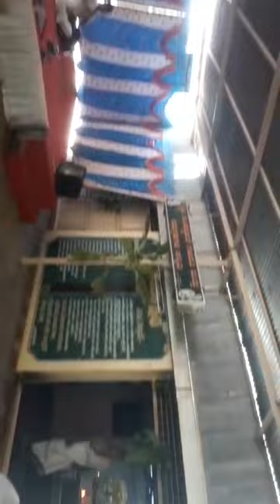Sri Rama utsava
Sri Ramanavi patabhisheka Utsava